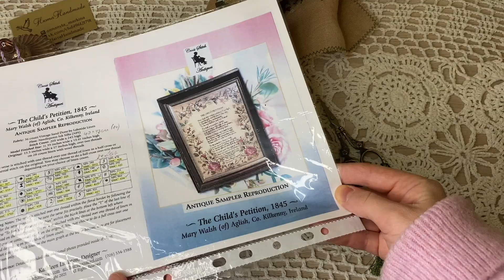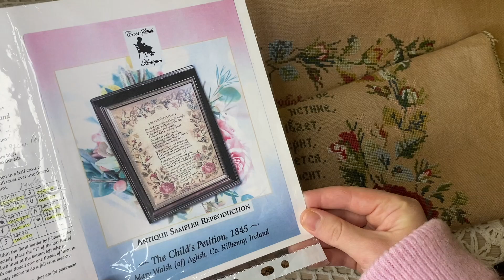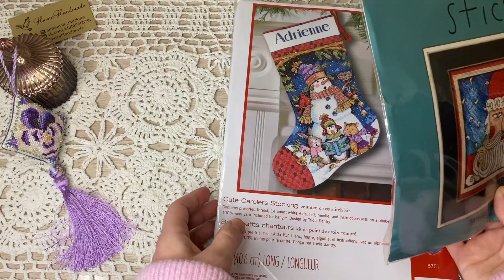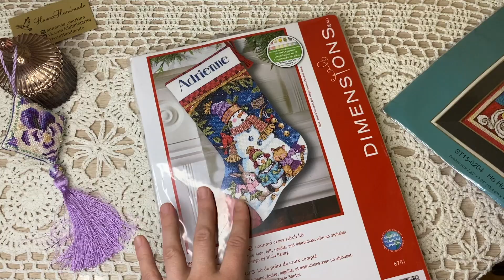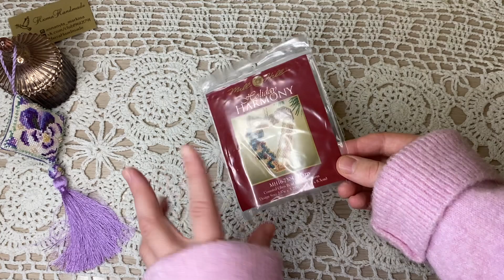Закончила семплер!❤️Шью игрушки 🎁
Подарочный бокс с игрушкой лошадка-качалка артикул на озон 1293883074
Подарочный бокс с игрушкой мухомор артикул 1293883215
Подарочный бокс с пряничными человечками артикул 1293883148